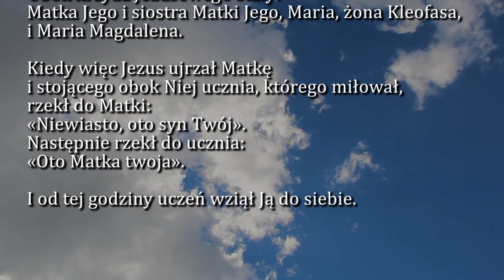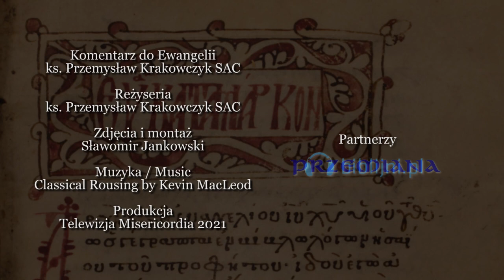Dobra Nowina na dziś | 3 maja - Uroczystość NMP, Królowej Polski